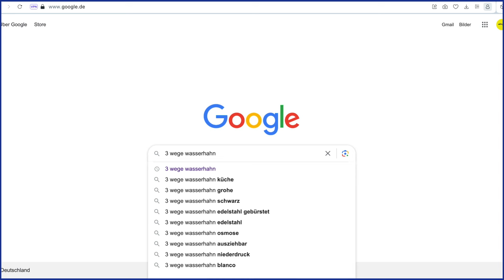Einbauvorbereitung für einen X-beliebigen Dreiwege-Hahn für Umkehrosmose-Anlagen und Wasserfilter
In diesem hilfreichen Video führt Michi, der Gastgeber aus dem Aqua Zentrum, Sie durch den Prozess der Installation eines Dreiwege-Wasserhahns Er betont, dass unabhängig davon, wo der Wasserhahn gekauft wurde – ob im Baumarkt, bei Amazon oder einem anderen Anbieter – es wichtig ist zu überprüfen, dass er nur vormontiert ist. Michi empfiehlt dringend, alle Anschlüsse auf festen Sitz zu kontrollieren und sicherzustellen, dass überall Dichtungen vorhanden sind, bevor mit der Montage begonnen wird.
Der präsentierte Dreiweganlagen-Wasserhahn verfügt über drei Anschlüsse, darunter separate für Warm- und Kaltwasser sowie einen zusätzlichen für gefiltertes Wasser. Michi demonstriert, wie man die Anschlüsse korrekt handfest anbringt, gegebenenfalls mit Lackkleber oder Kner für zusätzliche Sicherheit. Er zeigt auch, wie man Adapter für Halbzollanschlüsse korrekt einsetzt und die Installation auf einer Arbeitsplatte oder Spüle abschließt.
Das Video schließt mit der wichtigen Erinnerung, dass es entscheidend ist, vor der endgültigen Installation nochmals zu prüfen, ob alle Dichtungen korrekt sitzen und alles fest und dicht ist.